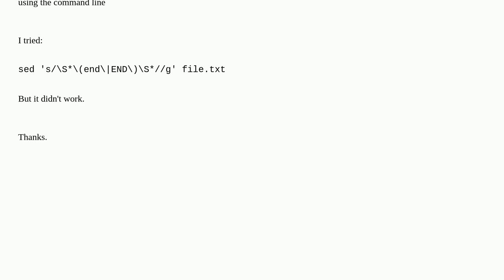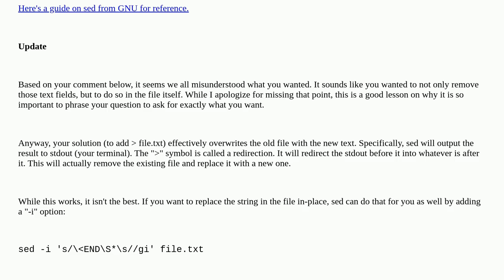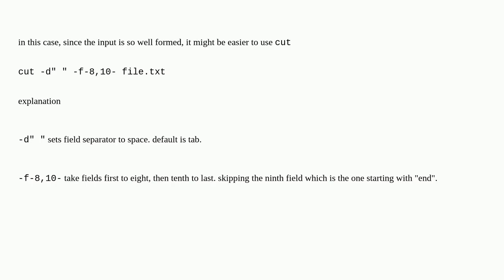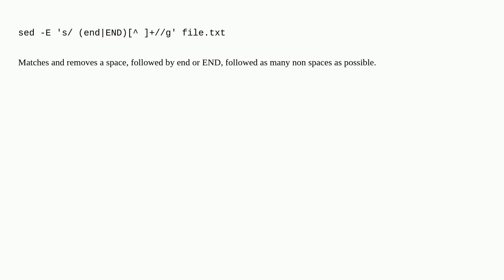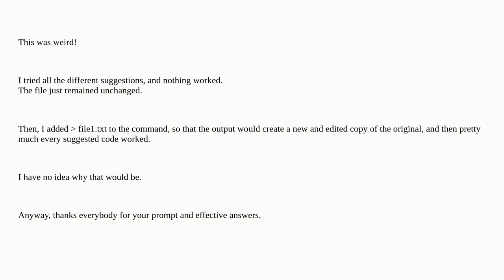how to delete all words starting with a specific string in a file?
A special thanks goes out to the community

  sed linux command-line